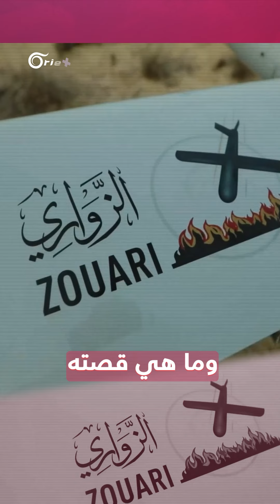اختراعاته صنعت الفارق من هو محمد الزواري الذي أسس ترسانة حماس من المسيّرات؟